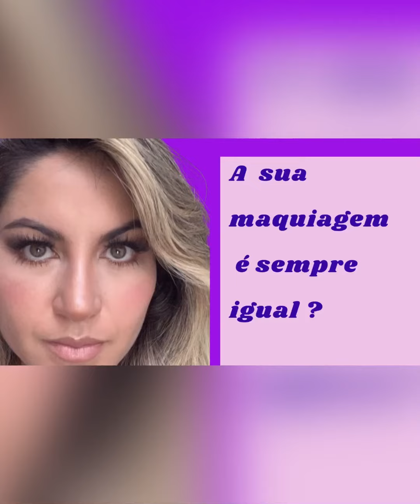A sua maquiagem é sempre igual?